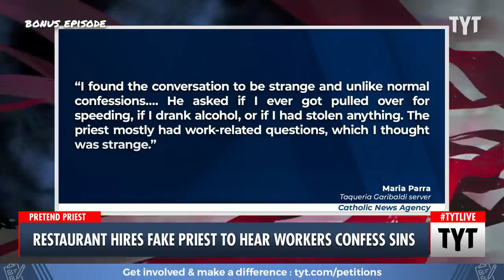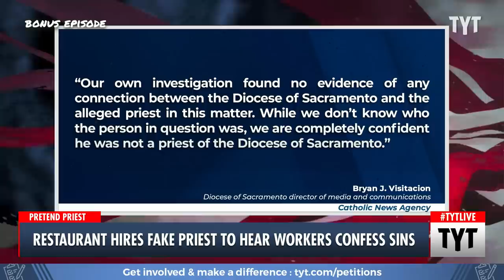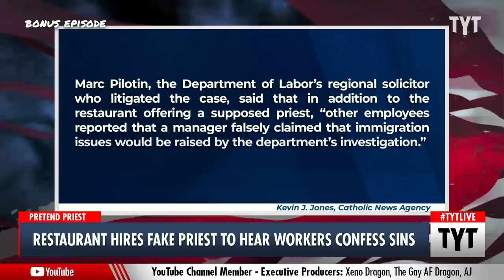Restaurant Hires Fake Priest To Elicit Employee Confessions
Che Garibaldi Inc., which operates two Taqueria Garibaldi restaurants in Sacramento, hired a fake priest to elicit confessions from their employees. Cenk Uygur and Rayyvana discusses on The Young Turks.

"A California restaurant had an individual impersonate a priest to encourage employees to confess their “sins” against their employer, but the man has no links with the Catholic Diocese of Sacramento, a diocese spokesman said.

“Our own investigation found no evidence of any connection between the Diocese of Sacramento and the alleged priest in this matter,” Bryan J. Visitacion, director of media and communications for the Diocese of Sacramento, told CNA on Friday. “While we don’t know who the person in question was, we are completely confident he was not a priest of the Diocese of Sacramento.”"

230620__BE02Priest